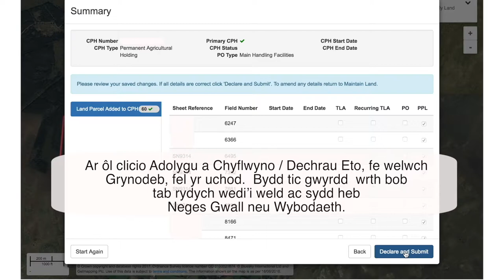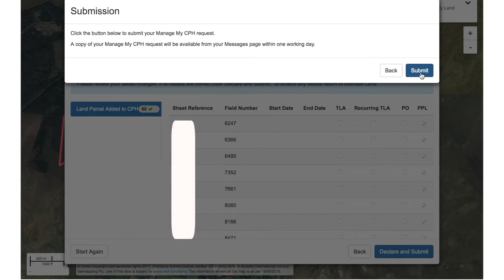Sut i drawsnewid CPH (enghraifft syml)